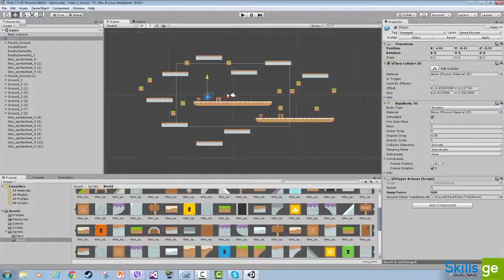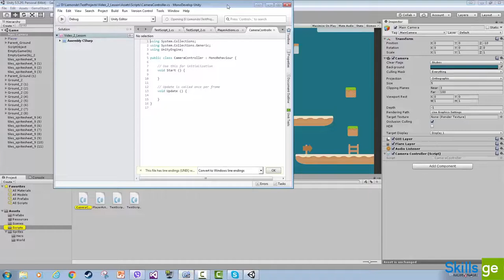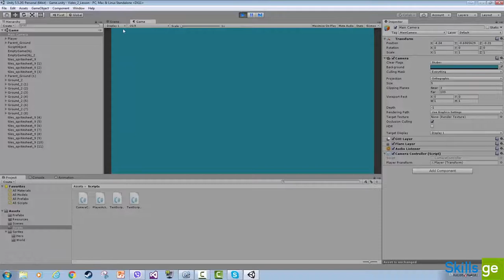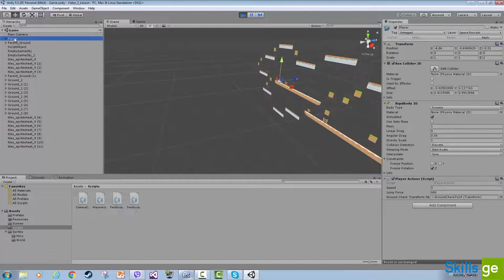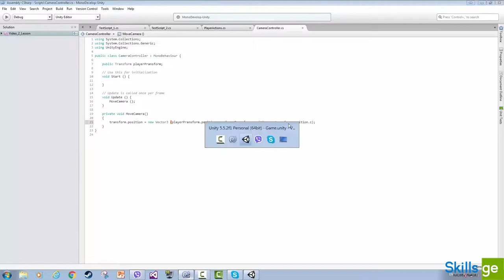14. კამერის მოძრაობა